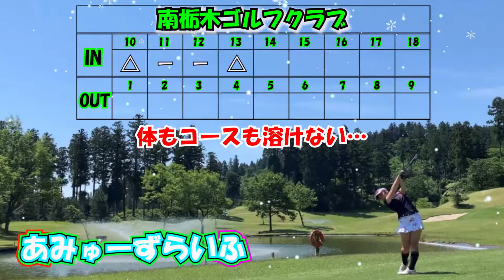【打ち納】2020ラストラウンド!!有終の美を飾れるのか!?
NEWクラブ2度目は2020のラストラウンド！
まだまだ自分色に染められていないが是非笑顔で新年を迎えたい!!
果たしてその小さな願いは叶うのか!?

※みゆう応援団を募集しております。

みゆうのクラブセッティング

１W・３W・５W
PING G425  PINGTOUR 55SR

４HB・５HB
PING G425 ALTA JCB SLATE 65SR

７I～PW  ５０°
Calloway X FORGED STAR N.S.PRO 850GH

５６°　６０°
Kasco ドルフィンウェッジ  N.S.PRO 950GH

パター
Calloway　TRIPLE TRACK ３１インチ

※いつもコメントをくださりありがとうございます。
子供たちも見ているため、こちらで確認してからアップしております。ご了承ください。